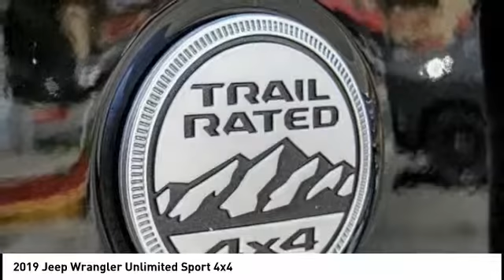2019 Jeep Wrangler Unlimited MONTEREY PARK ROSEMEAD EL MONTE MONTEBELLO LOS ANGELES C4963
2019 Jeep Wrangler Unlimited Sport 4x4

1100 W Main St.

BRAVO CHRYSLER DODGE JEEP RAM OF ALHAMBRA, PROUDLY SERVING LOS ANGELES, SAN GABRIEL VALLEY, MONTEREY PARK, EL MONTE, AND SURROUNDING CALIFORNIA LOCATIONS. THIS PITCH BLACK 2019 Jeep WRANGLER UNLIMITED IS EQUIPPED WITH A 3.6L 6-Cylinder, AUTOMATIC TRANSMISSION, AND RECEIVES AN ESTIMATED 17 City/23 Hwy MPG. CONTACT BRAVO CHRYSLER DODGE JEEP RAM OF ALHAMBRA TO SCHEDULE A TEST DRIVE AND TAKE THIS 2019 Jeep WRANGLER UNLIMITED HOME TODAY, OR VISIT OUR SHOWROOM CONVENIENTLY LOCATED AT 1100 W. MAIN STREET ALHAMBRA, CA 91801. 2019 Jeep WRANGLER UNLIMITED Sport 4x4 ABS brakes, Compass, Electronic Stability Control, Low tire pressure warning, Traction control. 4D Sport Utility 3.6L 6-Cylinder 4WD 8-Speed Automatic Factory MSRP: $42,100 Bravo Chrysler Dodge Jeep RAM dealership is a new kind of dealership, where we put our customers ?? needs first. We are located in Alhambra, CA, just miles east from the Downtown Los Angeles area. Our dealership has been proudly serving the Los Angeles area and the San Gabriel Valley community under our new ownership as of June 6, 2017. When coming into contact with our dealership, you will receive personalized attention from all of our employees. We are a honest and transparent dealership that is willing to reach a fair deal with you! We always maintain an up-to-date inventory of nearly 400 units, with a wide selection of new and certified pre-owned Chrysler, Dodge, Jeep, and Ram vehicles and other pre-owned vehicles of other makes and models for you to choose from. When shopping for a new vehicle you will get assigned a professional Product Specialist to help you complete your purchase. Our Service Department does not fall behind, we have on-hand knowledgeable Service Advisor ??s that offer multi-lingual service in English, Spanish, and Mandarin Chinese. Prices do not include government fees and taxes, any finance charges, any dealer document processing charge, any electronic filing charge, and any emission testing charge. Prices of vehicles on this website do not necessarily include accessories that may have been installed on any of our vehicles at the dealership. Advertised selling price does NOT apply to leases. Here at Alhambra Chrysler Dodge Jeep Ram, we will work with you on getting the most value for your current vehicle trade in, no matter the condition it is in, and get you into the new or pre-owned vehicle you want! While every reasonable effort is made to ensure the accuracy of Stock #: C4963 | VIN: 1C4HJXDG1KW537928 | 2019 Jeep WRANGLER UNLIMITED UT Bravo Chrysler Dodge Jeep Ram